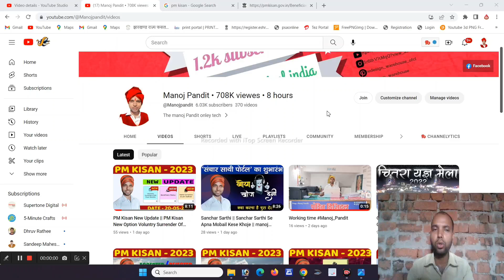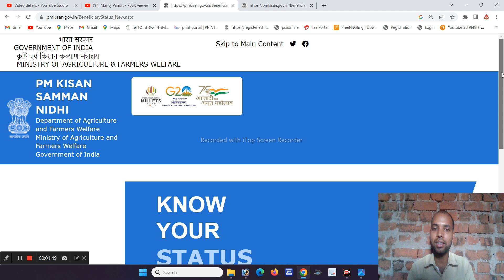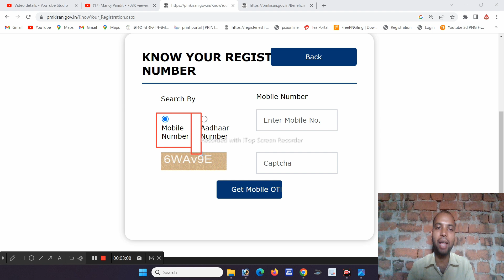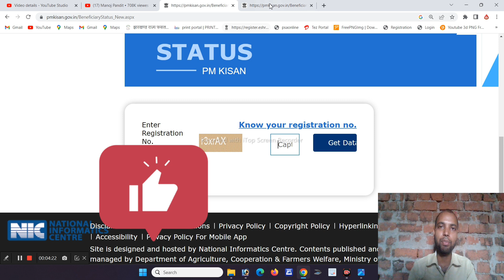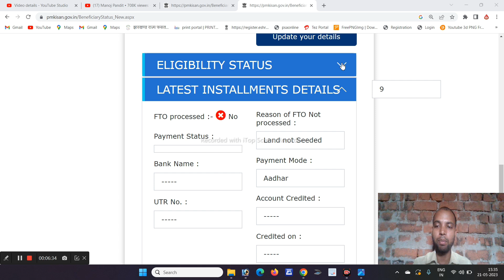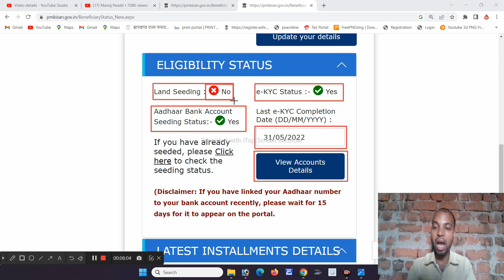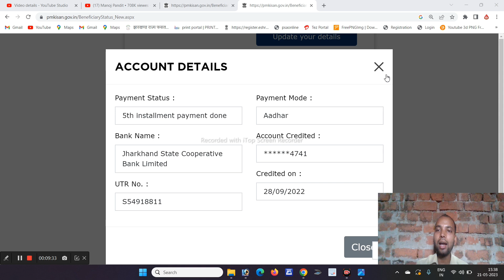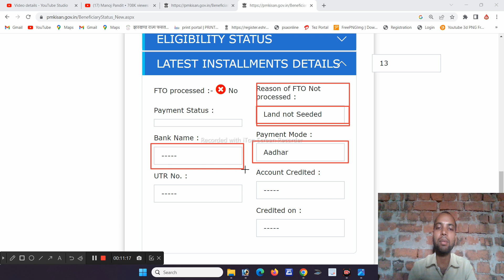PM Kisan New Beneficiary Status || PM kisan status kese chek kare || manoj pandit